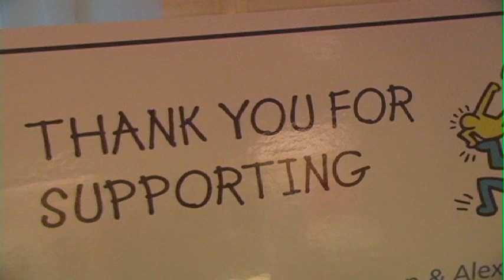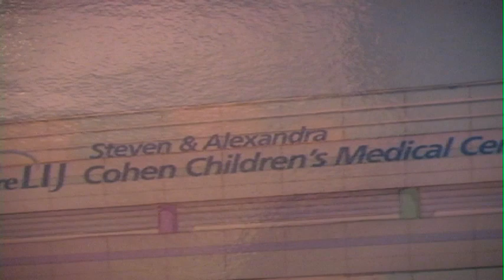The Long Island Lizards Lacrosse Team raises funds for Children's Medical Care with Monster's Kids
Tim Goettelmann is a very large and aggressive lacrosse player known as Monster. But when it comes to helping sick children, the monster turns into a pussycat. We go to Manhasset for a fundraiser to benefit his charity, Monster's Kids.

Featured Interviews: Kevin Dwyer, North Shore-LIJ Health System; Daniel Derihan and Tim Goettelmann, co-Founders, Monster's Kids; Nicky Polanco, Player, Long Island Lizards; Jimmy Mule, Head Coach, Long Island Lizards